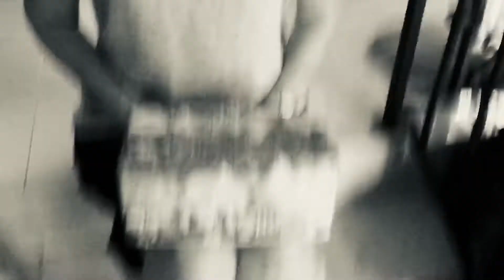Drumming with Lau Ee